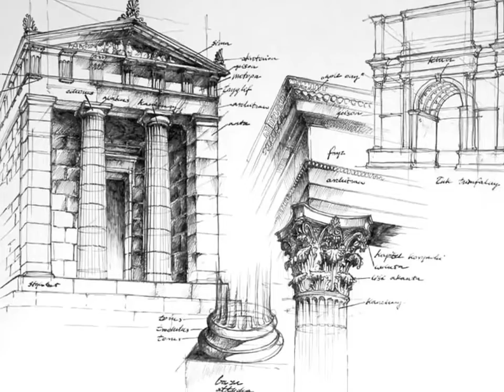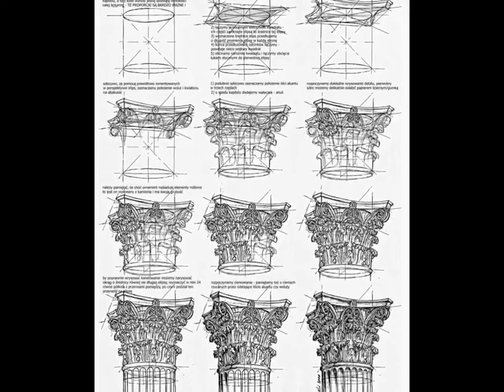Michal Orlowski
Watercolors by the contemporary Polish artist Mikhail Orlovsky are a beautiful journey through the ancient streets of European cities. Artist Michal Orlowski is not only a watercolor artist, but also an architect (he graduated from the Warsaw University of Technology). The author of many paintings that art lovers around the world acquire with great pleasure.
Акварели современного польского художника Михаила Орловски – это красивое путешествие по старинным улочкам европейских городов. Художник Михаил Орловски (Michal Orlowski) не только художник-акварелист, но и архитектор (он окончил Варшавский технологический университет). Автор множества картин, которые с большим удовольствием приобретают ценители искусства по всему миру.